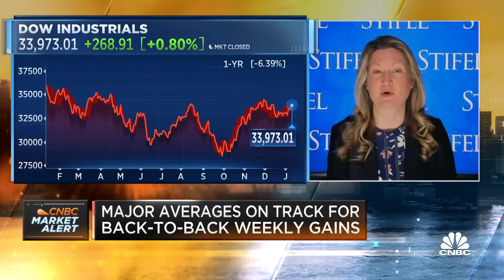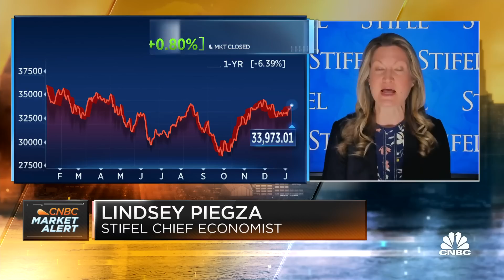The market doesn't necessarily seem to be set up for a severe recession, says Meera Pandit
Meera Pandit, JPMorgan Asset Management global market strategist, and Lindsey Piegza, Stifel chief economist, join CNBC's 'Squawk Box' to discuss CPI expectations, Fed policy outcomes, and market indicators.